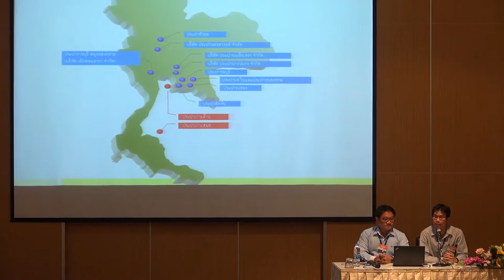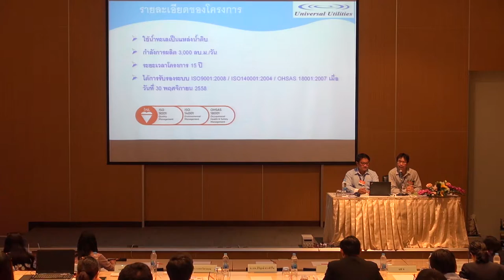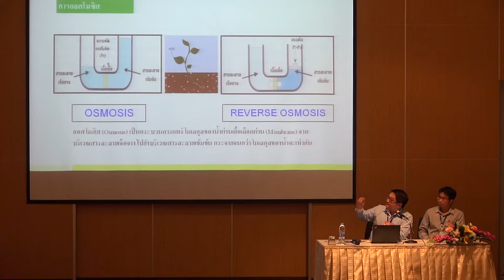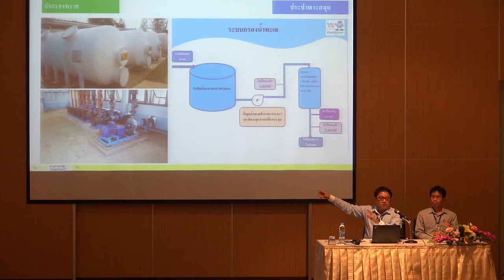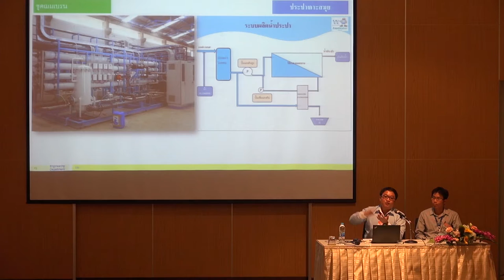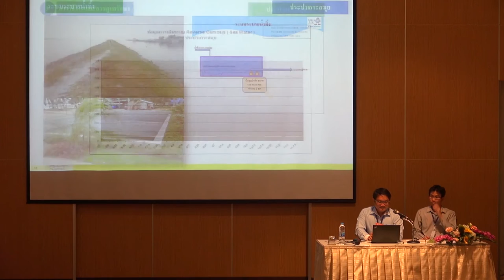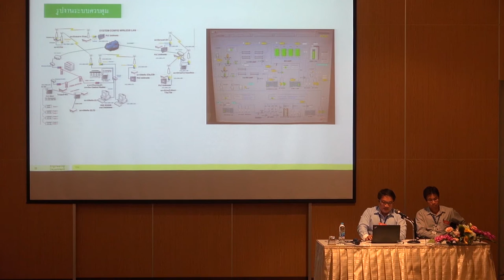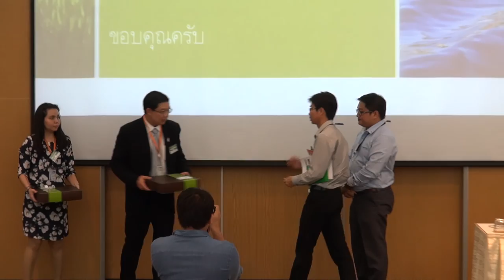สถานการณ์น้ำเค็มรุกล้ำในประเทศไทย และการเปลี่ยนน้ำทะเลเป็นน้ำจืดเพื่อการมีน้ำใช้อย่างยั่งยืน (2/4)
การสัมมนาเรื่อง สถานการณ์น้ำเค็มรุกล้ำในประเทศไทย และการเปลี่ยนน้ำทะเลเป็นน้ำจืดเพื่อการมีน้ำใช้อย่างยั่งยืน (Saline water intrusion status in Thailand and desalination technology for water sustainability) วันพุธที่ 30 มีนาคม 2559 เวลา 14.00 – 16.30 น. ห้องบรรยาย 2 ชั้น 1 บ้านวิทยาศาสตร์สิรินธร อุทยานวิทยาศาสตร์ประเทศไทย

ปัจจุบันแนวโน้มการขาดแคลนน้ำจืดสำหรับใช้ในกิจกรรมต่างๆ ของประชากรมีเพิ่มมากขึ้น ไม่ว่าจะเกิดจากความต้องการใช้น้ำที่เพิ่มมากขึ้น หรือเกิดจากปัญหาภูมิอากาศของโลกเกิดการเปลี่ยนแปลง ภาวะโลกร้อน เกิดการละลายของภูเขาน้ำแข็งและทำให้ระดับน้ำทะเลเพิ่มสูงขึ้น ส่งผลกระทบต่อคุณภาพของแหล่งน้ำจืด ทั้งบนผิวดินและใต้ดิน ในประเทศไทยปัญหาการรุกล้ำของน้ำเค็ม เป็นปัญหาที่พบมากในหลายพื้นที่โดยเฉพาะในช่วงฤดูแล้งของทุกปี การสัมมนาในหัวข้อนี้ ผู้เข้าร่วมสัมมนาจะได้ทราบถึงสถานการณ์การรุกล้ำของน้ำเค็ม ความพร้อมของประเทศไทยในการผลิตน้ำประปาจากน้ำทะเล รวมถึงงานวิจัยด้านนาโนเทคโนโลยีและเทคโนโลยีอื่นๆ ที่สามารถนำมาใช้ในการแยกเกลือออกจากน้ำ และใช้พลังงานน้อยลง